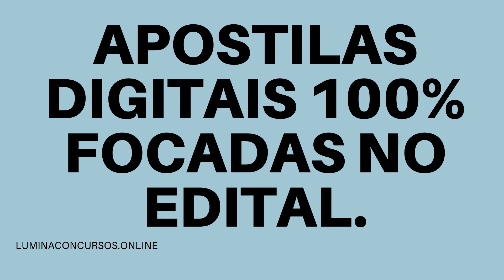APOSTILA CFT DF 2021 ANALISTA TÉCNICO JUNIOR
O Conselho Federal dos Técnicos Industriais (CFT) anunciou a abertura de seu novo Processo Seletivo que visa a contratação de 22 profissionais que possuam escolaridade de níveis médio, técnico e superior. Cabe ressaltar que haverá ainda a formação de cadastro reserva nas mesmas áreas.